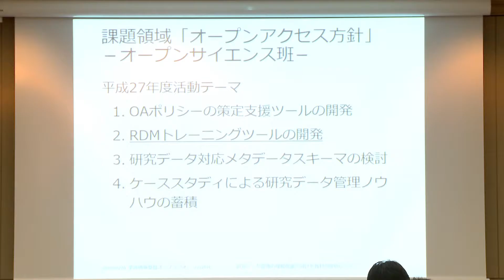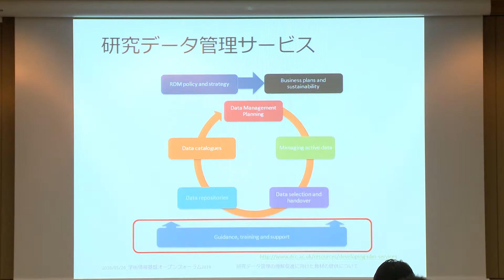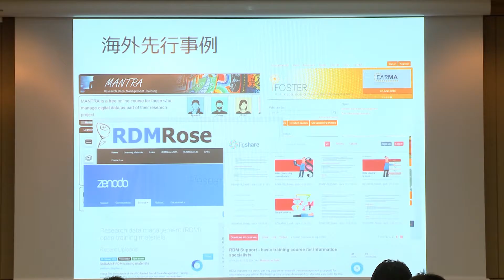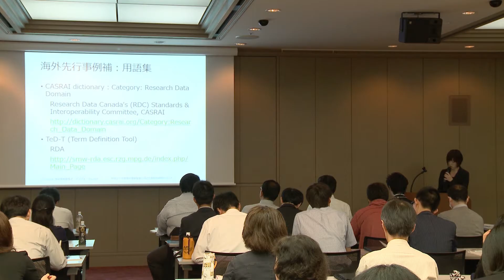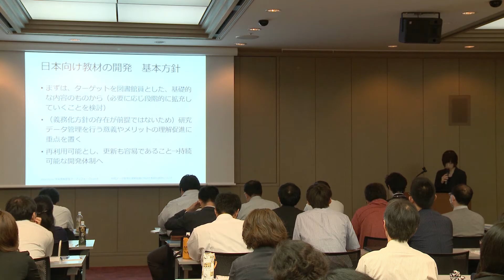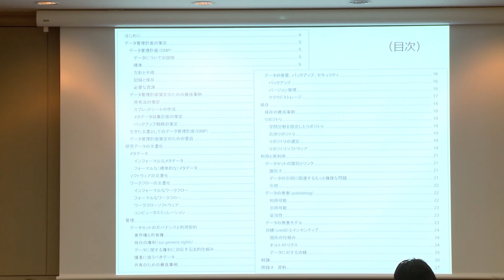オープンフォーラム2016：「研究データ管理の理解促進に向けた教材の提供について」西薗 由依【リポジトリトラック】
リポジトリトラック「オープンサイエンス推進と大学図書館〜機関リポジトリ推進委員会の取組み〜」
「研究データ管理の理解促進に向けた教材の提供について」
西薗 由依（鹿児島大学学術情報部情報サービス課情報調査支援係）
2016年5月26日